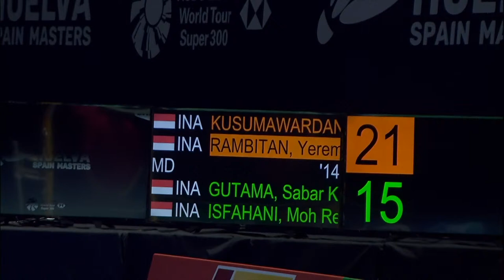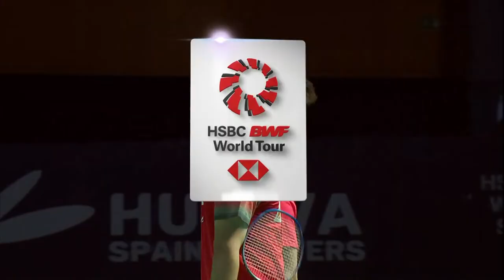HUELVA Spain Masters 2021 | Day 6: Kusumawardana/Rambitan (INA) [5] vs Gutama/Isfahani (INA)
HUELVA Spain Masters 2021 | Super 300
Men's Doubles | Finals
Kusumawardana/Rambitan (INA) [5] vs Gutama/Isfahani (INA)